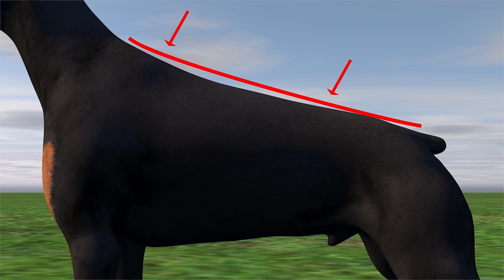كلب دوبرمان Doberman - أصل الكلب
حلقة عن أصل كلب الدوبرمان, من أين نشأ , و ما هي طباع كلاب دوبرمان , والمزيد مع برنامج أصل الكلب حلقة الدوبرمان
An episode about The Dobermann dog, where it was originated, what is its characteristics, and more with " dogs origins " program, the Doberman pinsher episode
المصادر:

صفحة فيسبوك جروي:
مصادر الصور:
- By Heinrich Sperling (1844–1924) - This file has been extracted from another file: Hundraser 3.png, Public Domain,
- By Thaypan at Italian Wikipedia - Transferred from it.wikipedia to Commons., Public Domain,
- By No machine-readable author provided. - No machine-readable source provided.
- By not specified (except those with signature on image) - W. E. Mason - Dogs of all Nations, Public Domain,